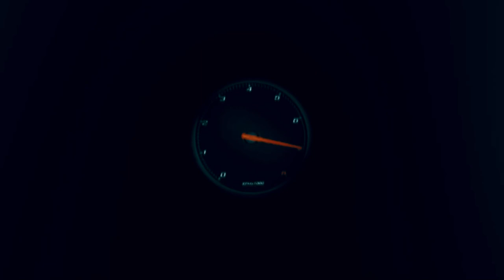Modified Volkswagen polo | Trending accessory's | Extra Fittings | Malayalam review | Part 2 Auto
VOLKSWAGEN POLO

Towing Hook

polo modified

volkswagen polo modified

polo modified malayalam

car modification malayalam